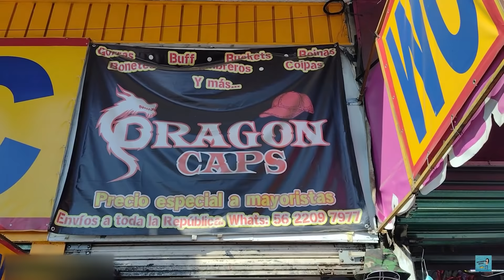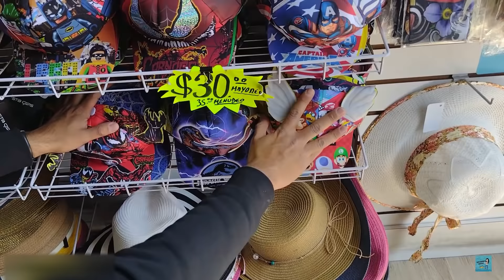PRECIOS ESPECIALES 😱 EN GORRAS BORDADAS, BOINAS, BONETES, SOMBREROS, BUCKETS...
🔔DIRECCION🔔
Avenida Circunvalación 629, Cuauhtémoc, 06060 CDMX (Frente a la Iglesia de la Palma)